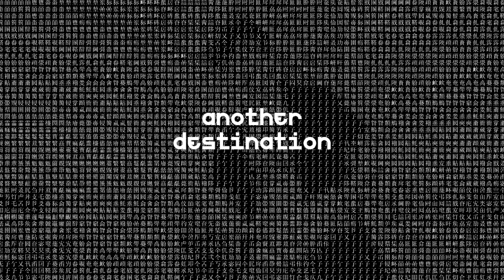DJV MIX - Another Destination (Audio)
2021 DJV MIX MUSIC PRODUCTIONS LIMITED (DISTRIBUTION .U.S.)

"I'm back with some new music. It's a new story that I want to create with this vibe.
With that, there's a huge amount of music that is ready to go out!"

The official YouTube channel of DJV MIX MUSIC PRODUCTIONS artist DJVMIX.